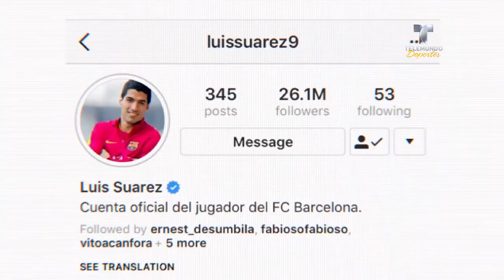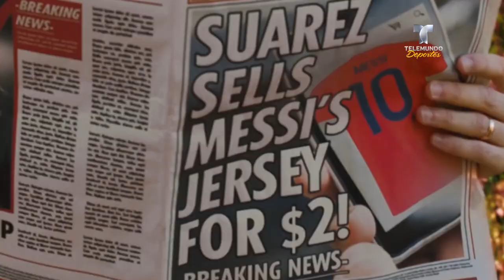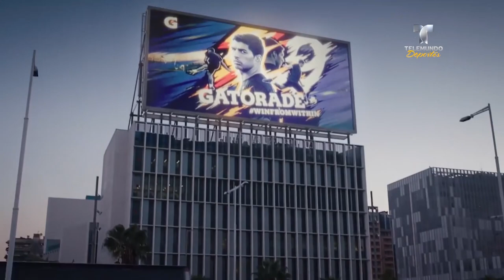¡Enfrentados! Messi y Suárez olvidan su amistad en un anuncio | La Liga | Telemundo Deportes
Video oficial de Telemundo Deportes. Ambos protagonizan un divertido comercial en el que simulan una rivalidad que terminan llevando al límite.